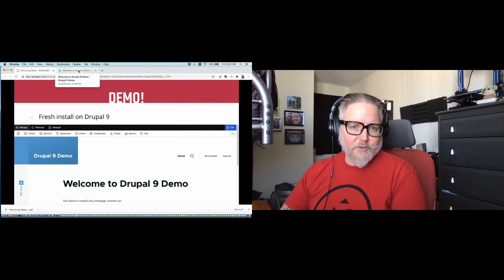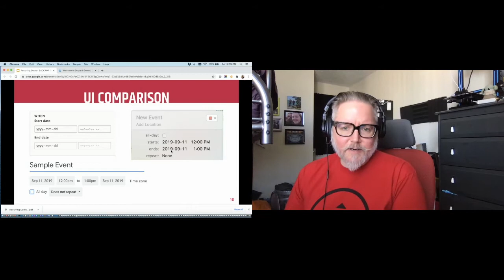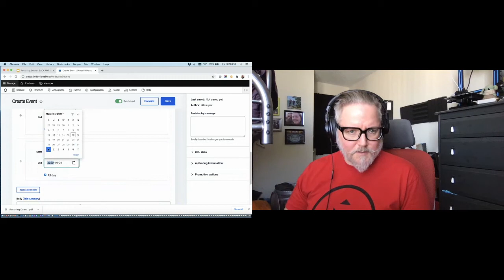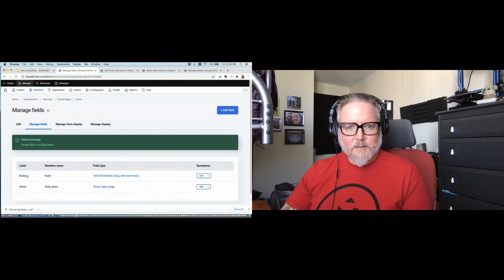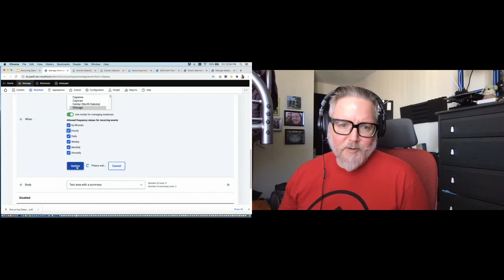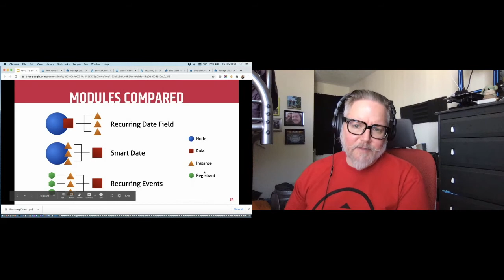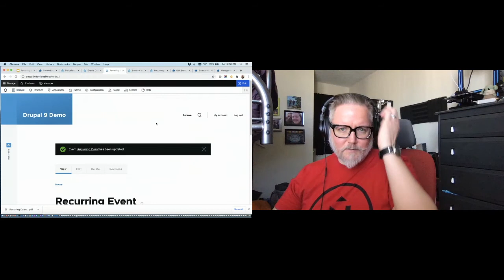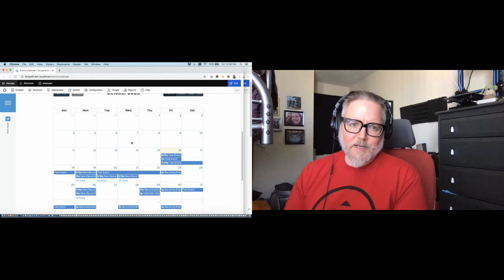A Smarter Approach to Recurring Events in Drupal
Martin Anderson-Clutz

Modern websites often need to manage recurring events. Drupal has a number of options available to help, but the setup can be complex, especially if your site needs to manage both recurring and one-off dates, and present them together, for example in a calendar display.

The Smart Date module can help you manage recurring events, and was specifically designed to make it as simple as possible. Through discussion of the module's approach (including how it differs from other available options), and first-hand demonstrations you'll experience:

How Smart Date's approach makes the initial setup easy, including the use of a starter kit that can have your site managing recurring events within minutes
The ways in which adding recurring events can be simple but also allow for a robust set of granular rules that map to real-world use cases
Formatting options specifically designed to make the display of recurring events succinct and customizable by context
Target Audience
Site owners who need to manage recurring events in an easy, cost-effective way
Developers who are often asked to customize they way recurring dates and times are managed within Drupal, especially across timezones and languages